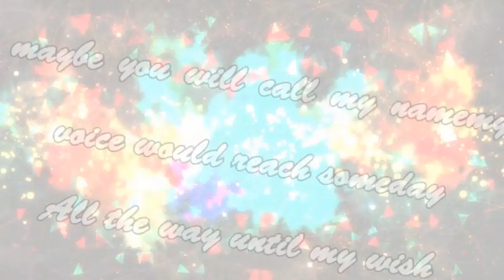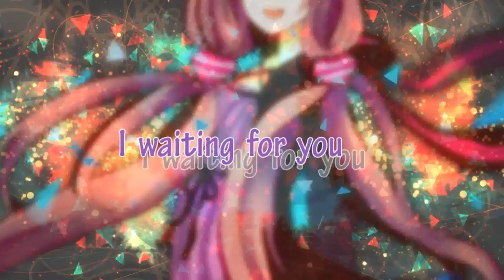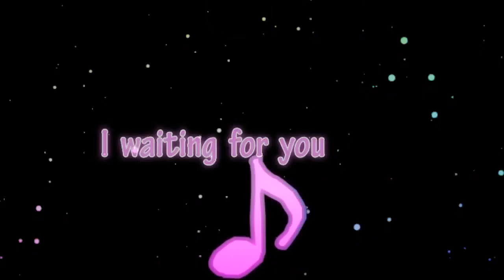【ＶＯＣＡＬＯＩＤ】 【Yuzuki 🐰 Yukari】 Utautai 【オリジナルPV】